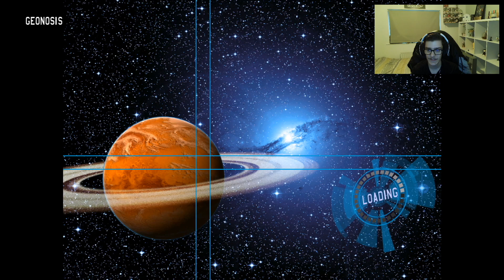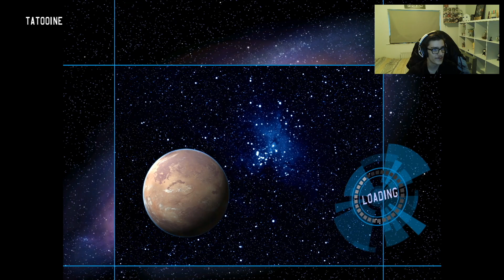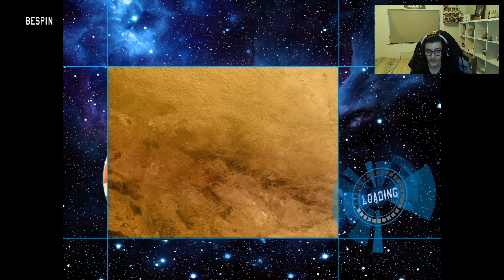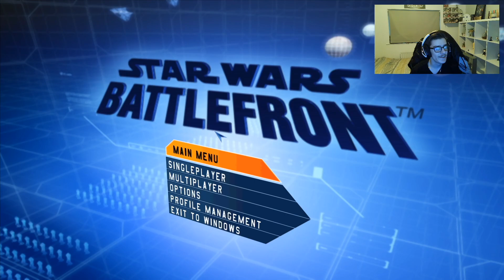Star Wars Battlefront 2004 17 Years Later!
Hands down one of my favourite games out there.
Paul's Setup:
Monitor: Acer 1440p 144Hz
CPU: Ryzen 5 3600
GPU: NVIDIA GTX 1080 Founders Edition
Ram: 16GB
Mouse: Razer Deathadder Chroma
Keyboard: Razer Blackwidow Chroma V2
Headset: Bose QC35 II
Recording Software: OBS
Editing Computer: Macbook Pro 13" M1
Editing Software: Final Cut Pro
Adam's Setup:
Monitor: AOC 24" 144Hz
GPU: Gigabyte GTX 1060 3GB
Ram: 16GB
Mouse: Corsair Harpoon
Keyboard: Corsair K55
Headset: Corsair Void Pro
Editing Computer: Macbook Air M1